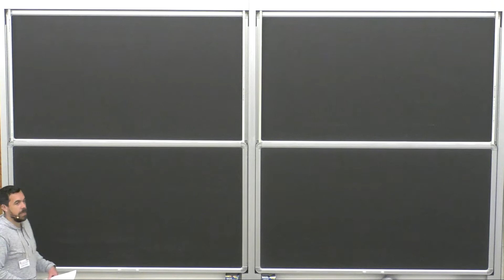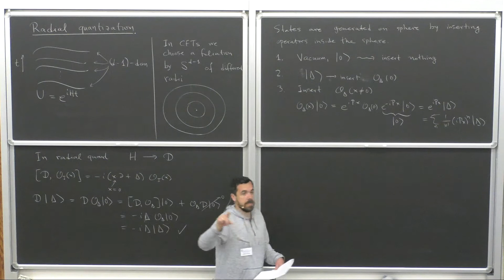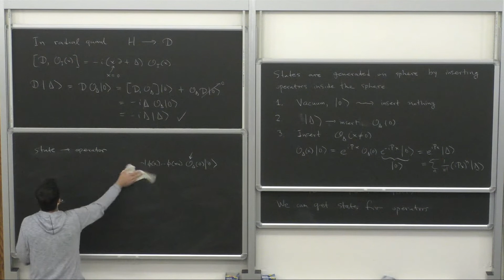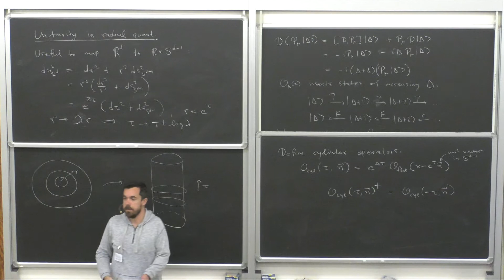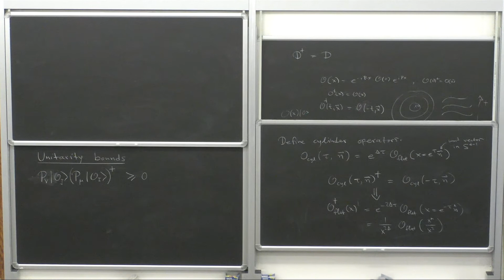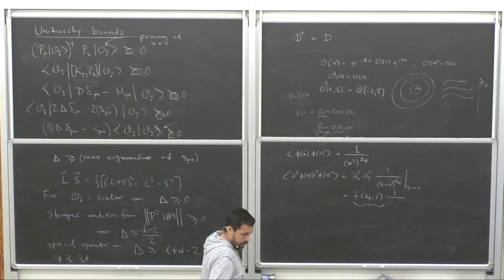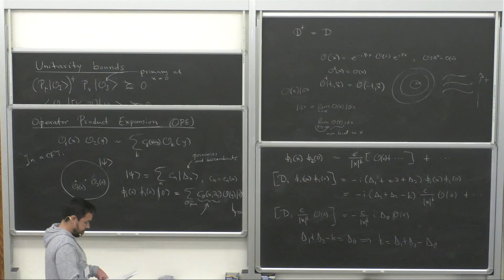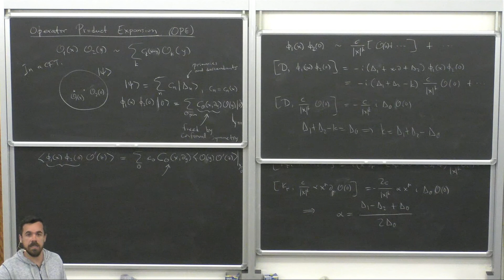Andreas Stergiou: "introduction to CFT and Conformal Bootstrap" - Lecture III